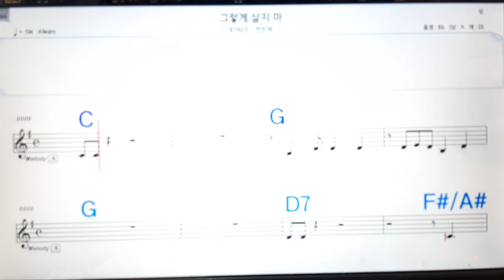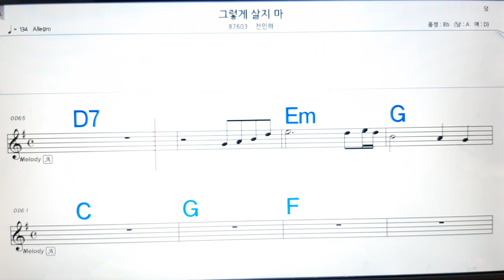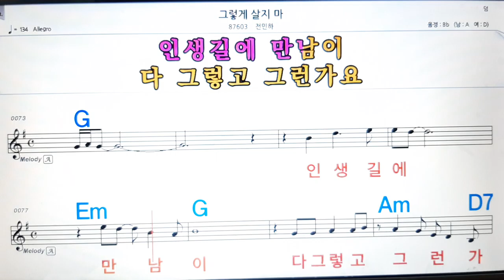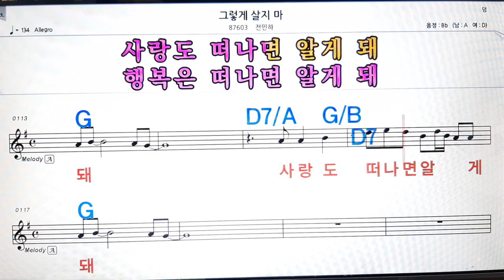그렇게 살지마/전인하💋노래방, 악보,반주, 가라오케 ,코드, 가사 .💖Karaoke, Sheet music ,Chord, Lyrics ,MR